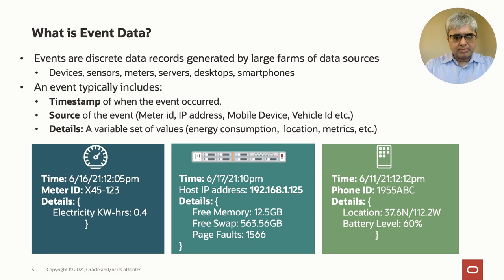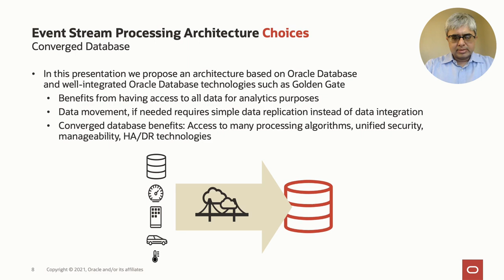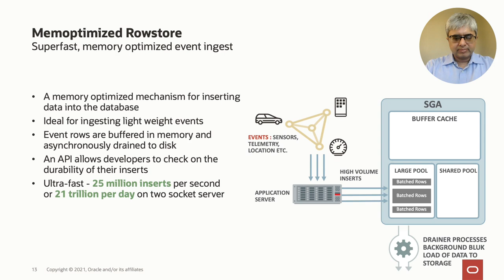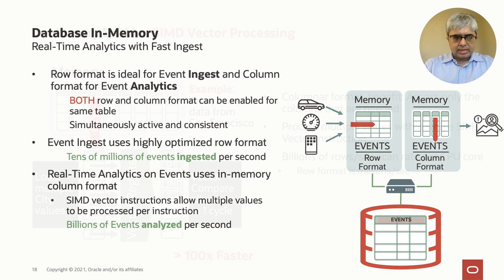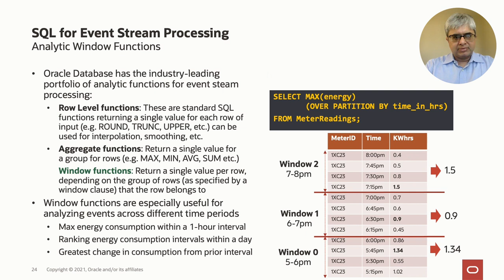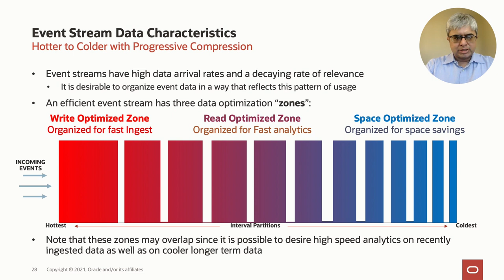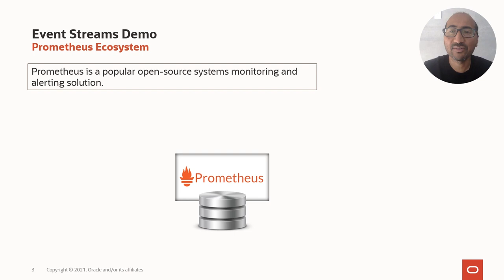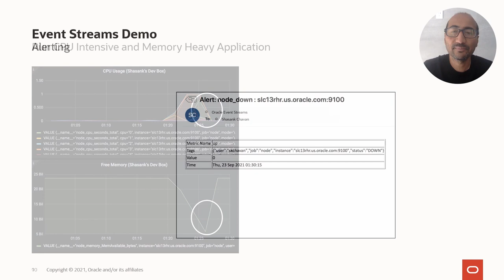Superfast event stream processing with a converged database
Event streaming—in IoT and clickstream—is a popular use case. This session introduces event stream workloads, provides requirements for event stream engines, and shares best practices for event stream processing using Oracle’s converged database.